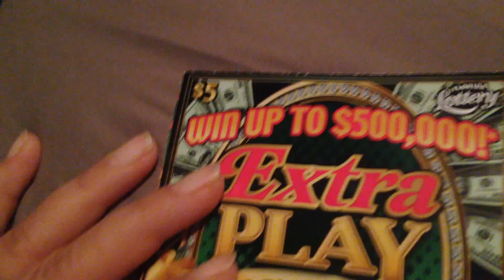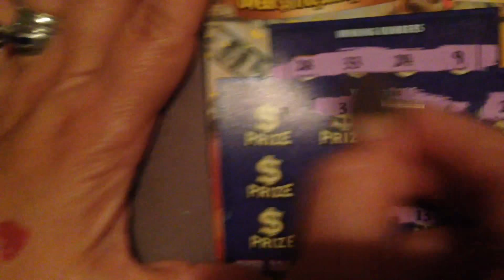Searching for the Jackpot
20X The cash 💰 & Extra